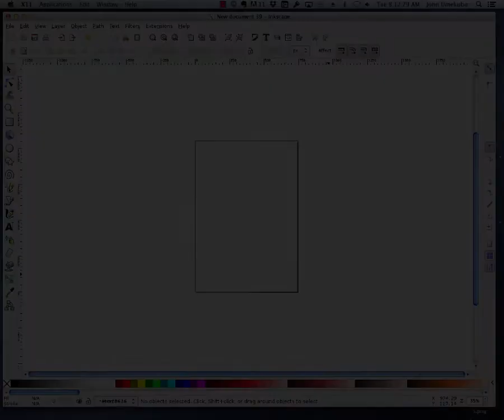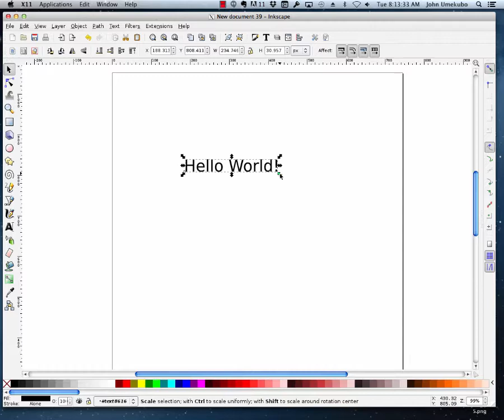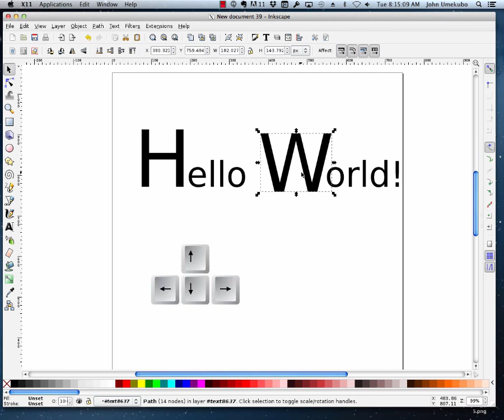14. Inkscape - Text, Intro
Introduction to working with text in Inkscape